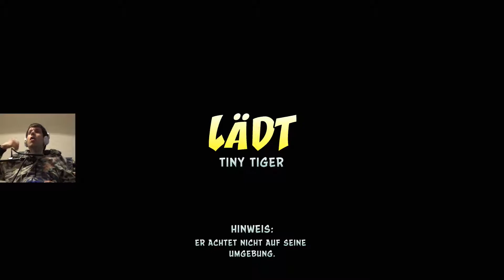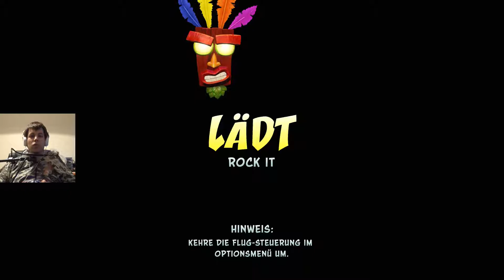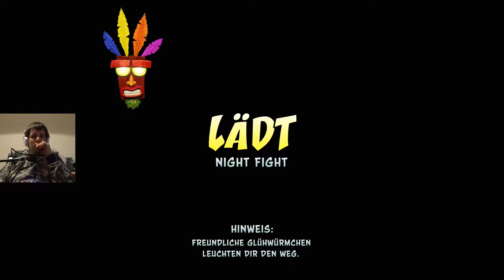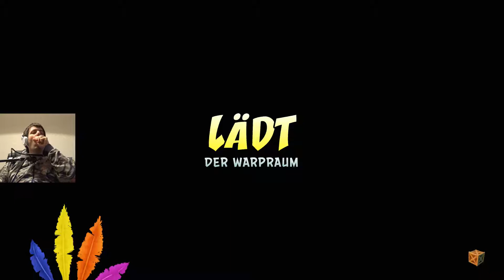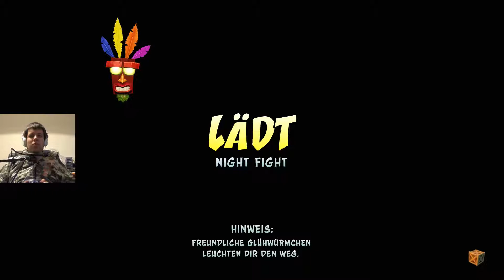CRASH BANDICOOT N. SANE TRILOGY (60fps/100%) #27 Extremst abscheuliche Jetpack-Steuerung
CRASH BANDICOOT N. SANE TRILOGY German (60fps/Facecam/100%) #27: Extremst abscheuliche Jetpack-Steuerung

Miiverse:
Cr.40Fr.89

Allgemeine Informationen zu diesem Spiel:

Erlebe die ersten drei Original-Teile des Crash Bandicoot-Franchises in vollständig neu gemasterter Grafikpracht und bringe etwas Schwung in dein WUMP!

Weitere Daten:

Titel: Crash Bandicoot N. Sane Trilogy
System: Playstation 4
Genre: Platform
Entwicklerstudio: Vicarious Visions
Publisher: Activision
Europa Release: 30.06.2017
Offizielle Seite:
Crash Bandicoot N. Sane Trilogy über Amazon kaufen: